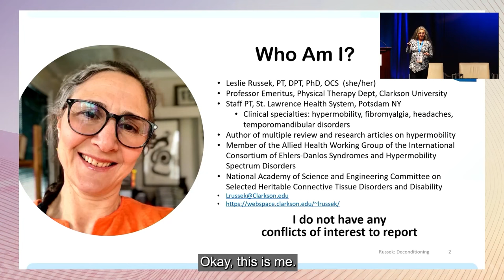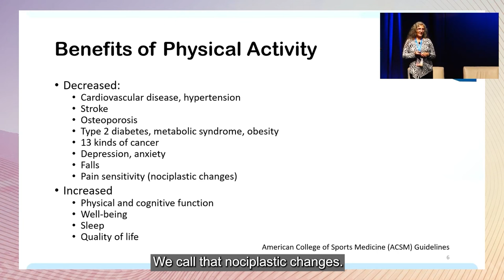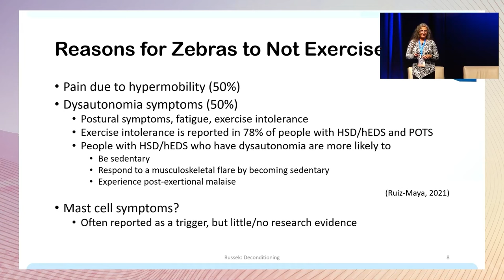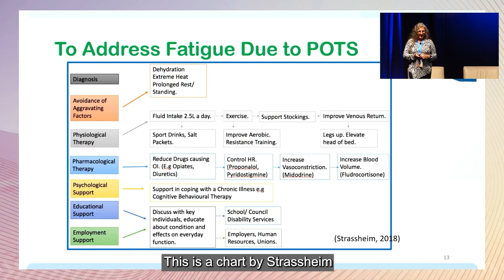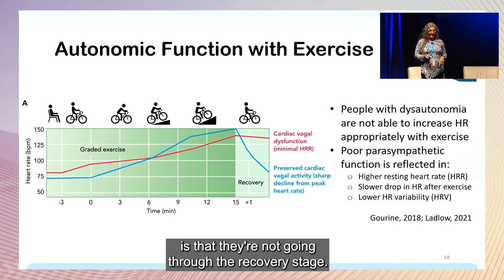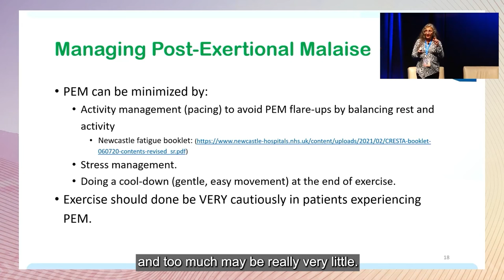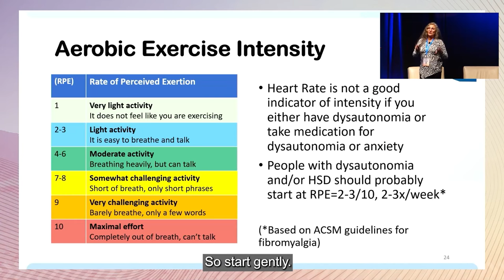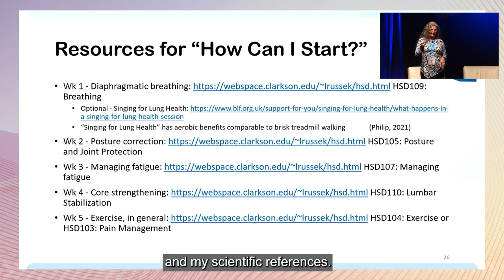Managing Deconditioning - Dr. Leslie Russek - 2022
This video is from our 2022 Global Learning Conference.

Dr. Leslie Russek provides strategies for staying active when you don't have the energy to exercise.

Leslie Russek, PT, DPT, PhD, OCS, is a professor teaching musculoskeletal physical therapy in the Clarkson University Doctor of Physical Therapy program.  She is an Orthopedic Certified Specialist with a sub-specialization in hypermobile Ehlers-Danlos syndrome, headaches, fibromyalgia, and other causes of chronic pain. She has published in the areas of hEDS, fibromyalgia and chronic pain, and was one of the first physical therapists to publish on hypermobility syndrome in the United States. Her current research is looking at prevalence of hEDS among physical therapy patient populations in the U.S. She continues to treat patients in her specialty areas through the Canton-Potsdam Hospital Physical Rehabilitation clinic.